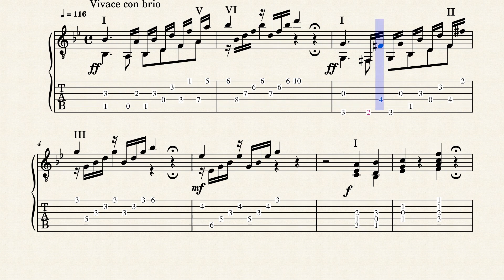Etude No.10, Op.48 – Mauro Giuliani - Tablature